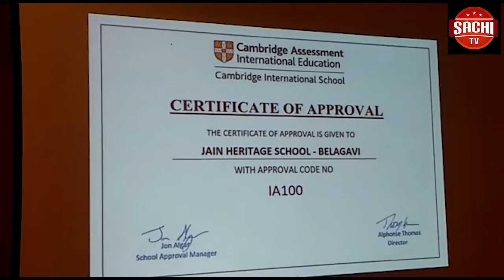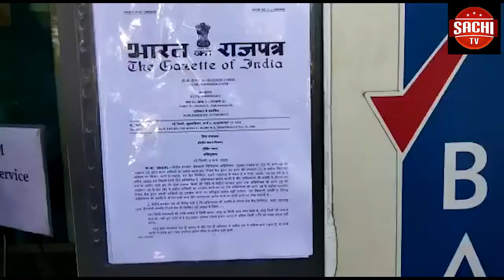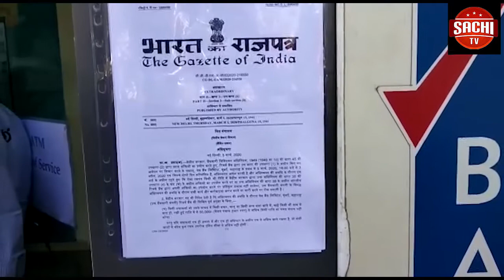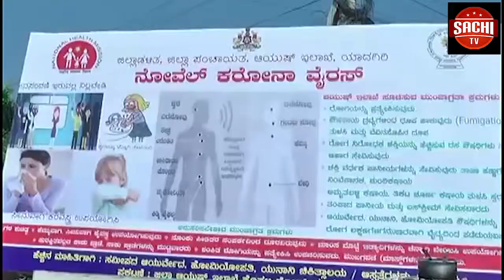ಬಾಗಲಕೋಟೇ ಜಿಲ್ಲೇಯ ಜಮಖಂಡಿ ನಗರದಲ್ಲಿ ಕರ್ನಾಟಕ ರಾಜ್ಯ ದಲಿತ ವೇದಿಕೇ ಮನವಿ ಸಲ್ಲಿಸಲಾಯಿತು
ದೇಸಾಯಿ ವ್ರುತ್ತದಿಂದ ಹೂನ್ನುರ ರಸ್ತೇ ಮಾರ್ಗವಾಗಿ ರಸ್ತೇಯ ಎಡ ಮತ್ತು ಬಲ ಬದಿಗಳಲ್ಲಿರುವ ಗಿಡಗಳ ಮಾರಣಹೋಮ ಮಾಡುವದನ್ನು ಸ್ತಗೀತಗೊಳಿಸಬೇಕೇಂದು ಕರ್ನಾಟಕಾ ರಾಜ್ಯ ದಲಿತ ಸಂಘಟನೇ ವತಿಯಿಂದ ಲೋಕೋಪಯೋಗಿ ಇಲಾಖೇಯ ದ್ವಿತೀಯ ದರ್ಜೇ ಸಹಾಯಕೀ  ಆರ ಸಿ ಏಳಗತ್ತಿ ಅವರಿಗೇ ಮನವಿ ಸಲ್ಲಿಸಿದರು ಜಮಖಂಡಿ ರಾಜ್ಯ ಮಹಾರಾಜರಾದ ಪಟುವರ್ದನ ಸಂಸ್ತಾನಿಕ ಕಾಲದಿಂದ ರಸ್ತೇ ಎಡ ಮತ್ತು ಬಲ ಬದಿಗೇ ಸಾರ್ವಜನಿಕರಿಗೇ ನೇರಳನ್ನು ನೀಡುವಗೋಸ್ಕರ ಗಿಡ ಮರಗಳನ್ನು ನೇಟ್ಟಿದ್ದರು ಆದರೇ ಇಂದು ರಸ್ತೇ ಅಗಲೀಕರಣ ನೇಪದಲ್ಲಿ ಕೋಡಲಿ ಏಟಿನಿಂದ ಹೊಡೇದು ಬ್ರಹತ ಆಕರವಾದ ಗಿಡ ಮರಗಳನ್ನು ಕಡೇದು ಣೇಲ್ಲಕ್ಕೇ ಉರುಳಿಸಿ ಮಾರನ ಹೋಮ ಮಾಡುತ್ತಿದ್ದಾರೇ ಈ  ಕೂಡಲೇ ಸ್ತಗೀತಗೊಳಿಸದ್ದೀದರೇ ಜಿಲ್ಲಾ ಅದ್ಯಕ್ಷ ದಿಲೀಪ ದಾಸ್ಯಾಳ ಗೌರವ ಅದ್ಯಕ್ಷ ಶಶಿಕಾಂತ ತೇರದಾಳ ತಾಲೂಕಾ ಅದ್ಯಕ್ಷ ಮಹಾದೇವ ಕೋಯನಾಗೋಳ.ಉಪಾ ಅದ್ಯಕ್ಷರು ರವೀ ಬಾಗಿ .ಪರಶುರಾಮ ಕಾಂಬಳೇ ಈಶ್ವರ ಗೋಟಡಕಿ ಮಾಂತೇಶ ಬೋಸಲೇ.ಹಾಗು ಎಲ್ಲಾ ಪದಾದೀಕಾರಿಗಳು ಸೇರಿ ಗಿಡಗಳ ತೇಳಗೇ ಕುಳಿತು ಉಗ್ರವಾದ ಪ್ರಟಿಬಟನೇ ಮಾಡುತ್ತೇವ್ವೇ ಎಂದು ಎಚರೀಕ್ಕೇಯನ್ನೂ ನೀಡಿದರು